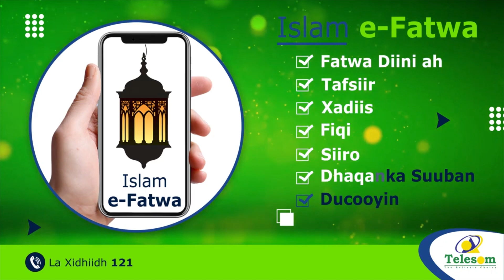Daacish Ayaa Sheegatay Masuuliyadda Qaraxyadii Madaarka Kabul